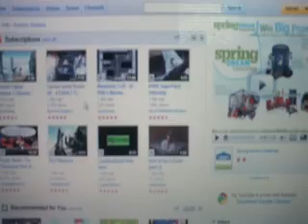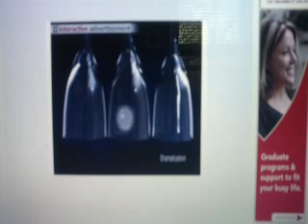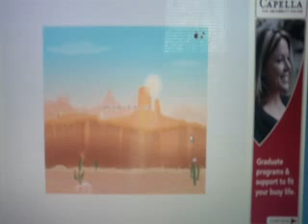The 3 first levels in EXTREME TRUCKS 2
this is a awesome game go on the link beside to play